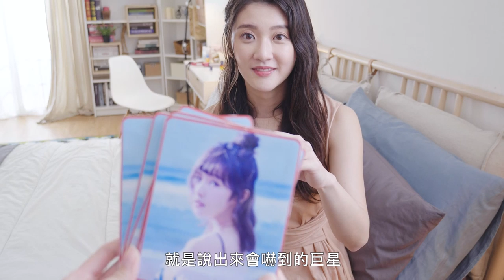跟著VOGUE一起偷窺林逸欣化妝桌！自曝腦波超弱、容易亂買的她，真正用到空的保養品是這罐！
化妝桌直擊再次出動！很少人能夠參觀氣質女星林逸欣的房間，V編當然不能錯過這次的機會偷看～自曝自己容易亂跟風亂買東西的她，常常買了一大堆東西，造就了畫面十分壯觀的化妝桌，除了有洗衣機之外，她也在鏡頭前分享自己的保養品愛牌歐舒丹，現場打開後還發現整瓶都快用到空了！

【追蹤 VOGUE TAIWAN】
★LINE：VogueTaiwan